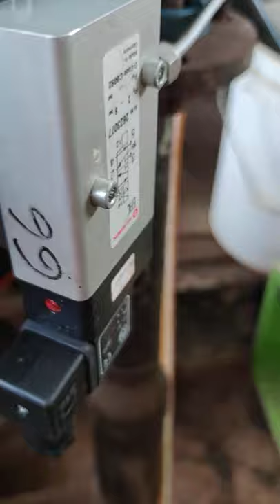Butterfly valve testing process